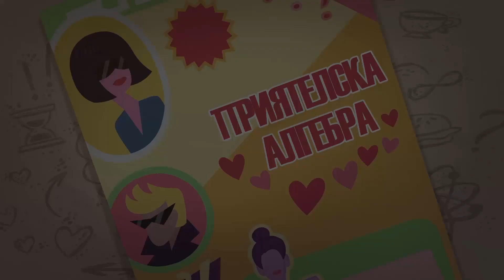Приятелска Алгебра - Малкото Пони Момичетата От Екуестрия - Фен Бг Аудио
Текст:
- Ууу! Рарити е оставила списанието си Кантерлот Бийт тук! O, виж! Дори има поп тест!
- Тест? Над какво? Но не съм учила!
- "Измери новото на приятелството: НДП до живот ли сте?"
- Добре! Давай!
- "Въпрос 1: Каква е любимата храна на приятеля ти?"
- Захарен памък?
- Книги?
- Това е само третата ми любима храна, след кeксчета и нормална торта.
Без точки. О, е. Следващ въпрос: "Любима част от училище." Дали е... хм...
- Обяд?
- Библиотека?
- Не. Да помагам на чистача с машината за храна. Добре!
Резултата още е нула на нула. Яко! Еднакви! Последен въпрос:
"Приятелят ти най- много се бой от?"
- Ъ... сладолед без пръчици?
- Дали е... риба клоун?
- Всъщност моя е риба клоун, но дори не искам да си
помисля за неукрасени десерти. Скъсани сме!
- Скъсани?! Не може да е вярно! Няма ли още въпроси?!
- Просто глупав тест.
- Така е! Дълбоко неизследвано е. Ще направя свое изчисление
емпирично да докаже че сме най-добри приятелки... завинаги...

- Разбрах го!
- Туайлайт, Приятелските ти уравнения!
- Добре е. Приятелството ни е неизброимо!
Значи че не може да се измери.
- О! И аз можех да ти кажа това!